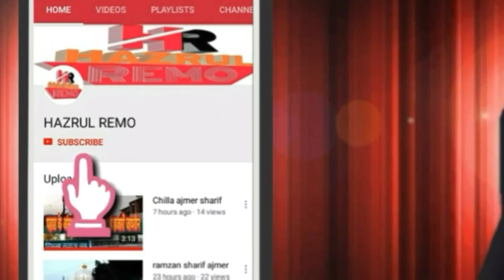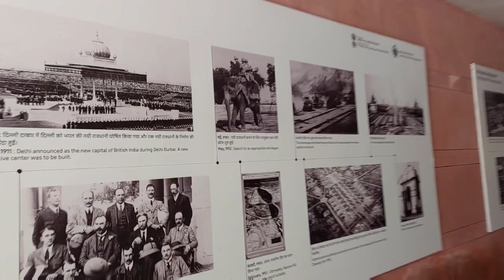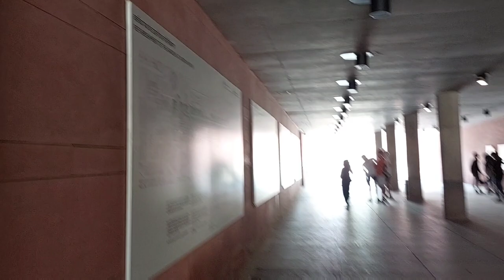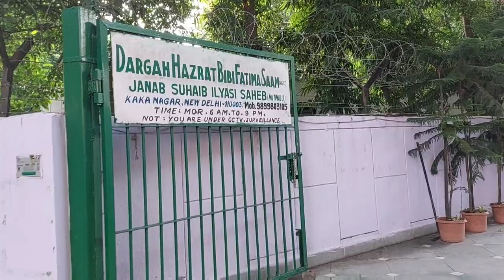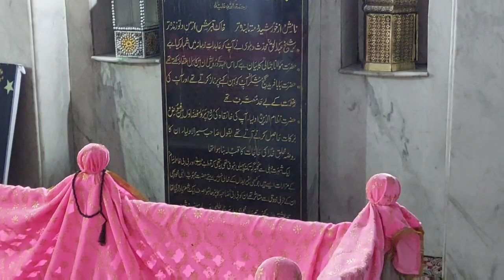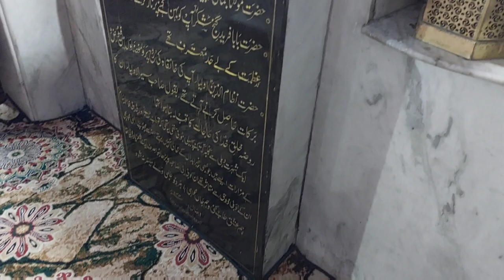Hazrat Bibi Fatima Saam (R.A) Baba Farid Ganj Shakar (R.A) Ki Munh Boli Behan Delhi hazrul remo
In this video, we are going to show you something truly amazing that you won't want to miss. So sit back, relax, and get ready for an incredible viewing experience! Today I have shown you in this video
Hazrat Bibi Fatima Saam (R.A) Ki Dargah Sharif Delhi

1 hazrul remo ki new video
2 hazrul remo 2023 ki video
3 hazrul remo ki video
4 hazrul remo videos
5 hazrul remo new videos
6 hazrul remo ki Vlogs
7 Urs Mubarak 2023
8 Dargah Sharif Ziyarat
9 Dargah sharif video
10 dargah sharif all
11 Dargah sharif in india
12 Dargah sharif ki ziyarat
13 Dargah sharif ki video
14 Dargah sharif live
15 Dargah Sharif new video
16 Dargah Sharif Urs Mubarak
17 Dargah Sharif Urs Mubarak 2023
18 Dargah Sharif Vlogs
19 Dargah Sharif new Vlogs
20 Urs Mubarak Dargah Sharif